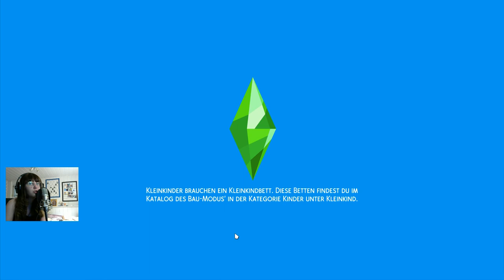Schlimmster Krankenhausaufenthalt D: | Sims 4 100 Baby Challenge #17